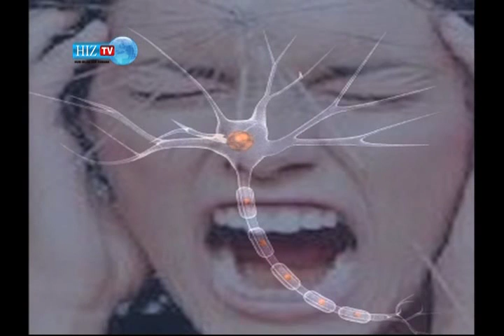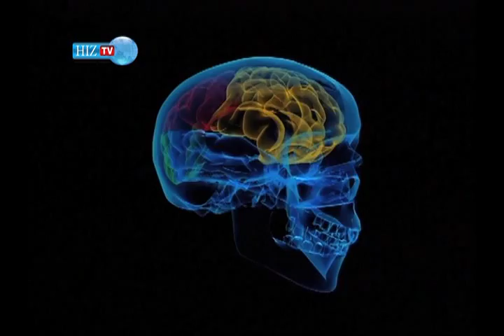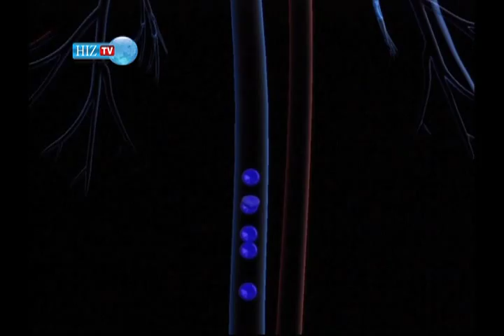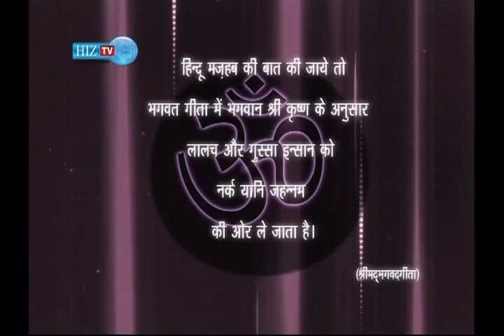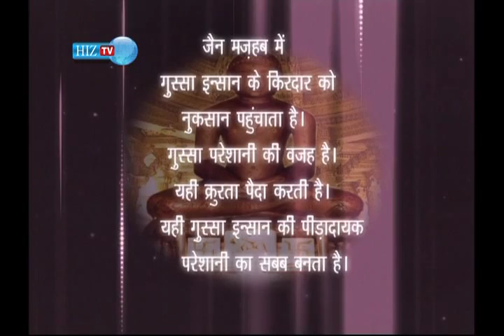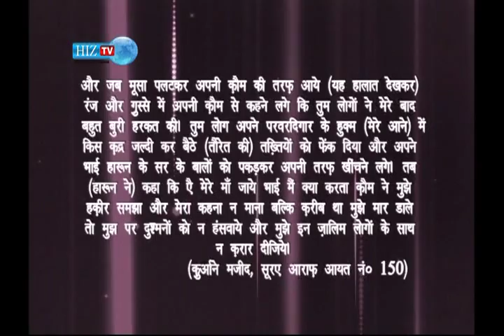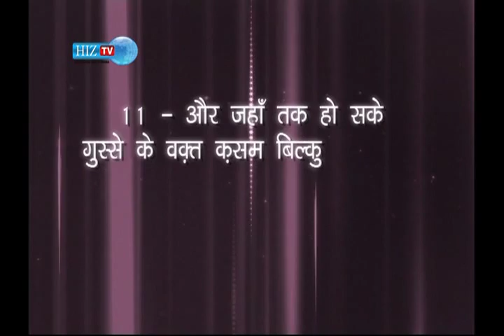Anger "गुस्सा" (जीवन में क्रोध सबसे ज्यादा घातक है)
Gus-she se humeh kya hani hoti hai aur eshke kya fayade hain aiye jante h Mr Hasan Asif ki Jubani  Hiz Tv Anchor Lucknow